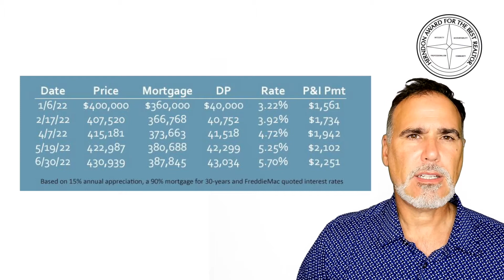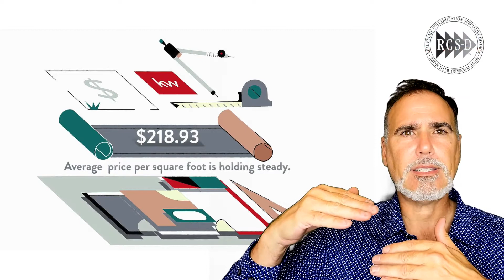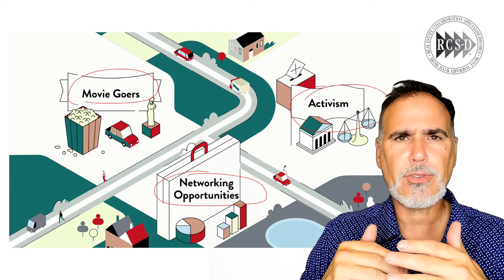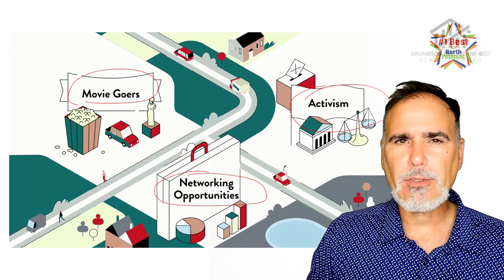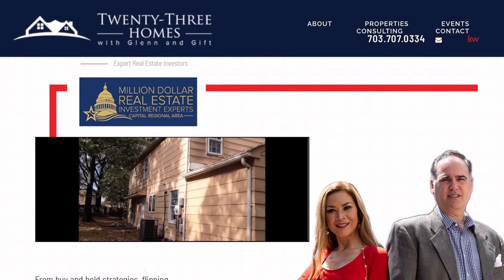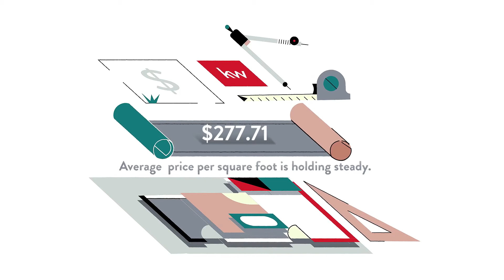Pros and Cons of Living in Heritage Crossing, Centreville, VA, US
Pros and Cons of Living in Heritage Crossing, Centreville, VA, US Video Real Estate Market Update.  Presented by Twenty-Three Homes with Glenn and Gift.